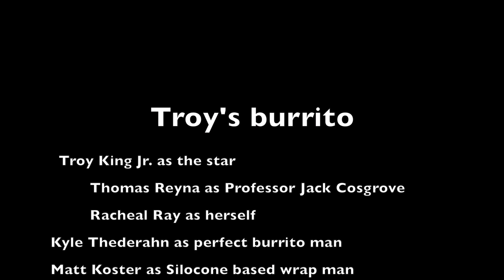Troy's burrito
A story about a man and his quest to create the perfect breakfast burrito